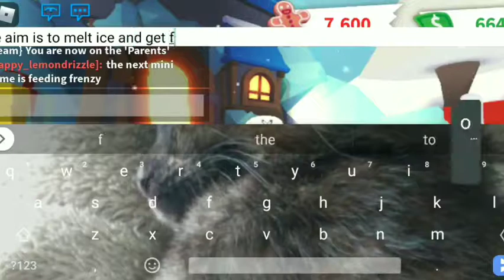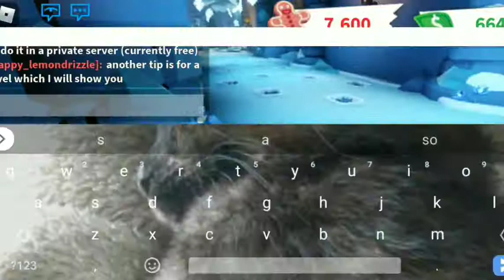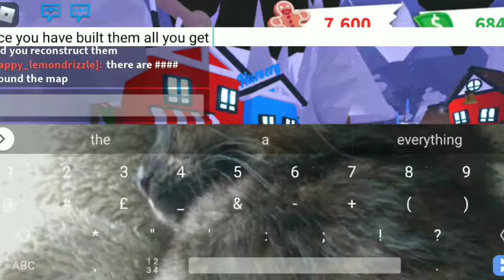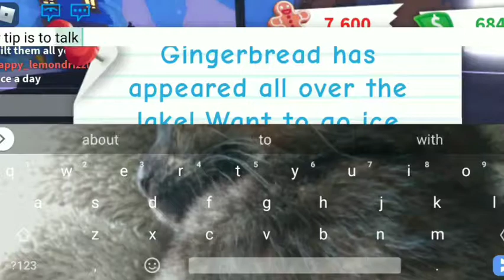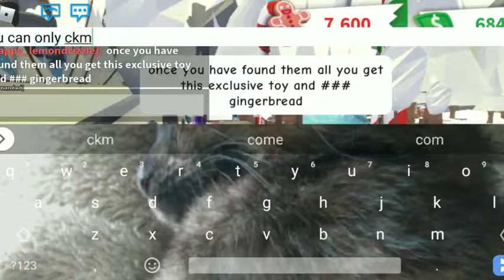Everything you need to know about the Adopt Me Christmas Update 2020! *HOW TO GET GINGERBREAD FAST*☆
Hey! Today Lemon explained the Adopt Me Winter Holiday update of 2020. She explained every mini game and gave tips on how to get the most gingerbread!

Channel Info

We will be posting once a week, on a Sunday at 4pm GMT.

Roblox Usernames:
Lemon: happy_lemondrizzle
Panda: dancingpandaperson
Make sure to follow us because we might turn our joins on!

Roblox Group: Panda and Lemon Play

Panda and Lemon xxx

Credits